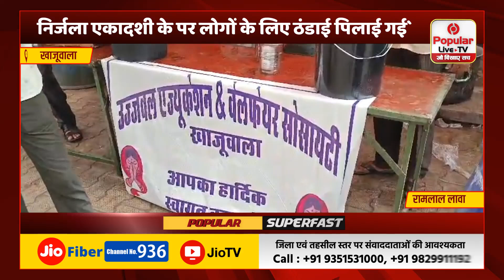निर्जला एकादशी के पर लोगों के लिए ठंडाई पिलाई गई